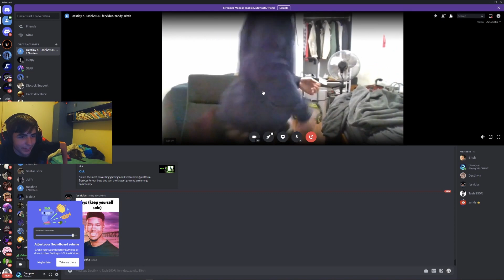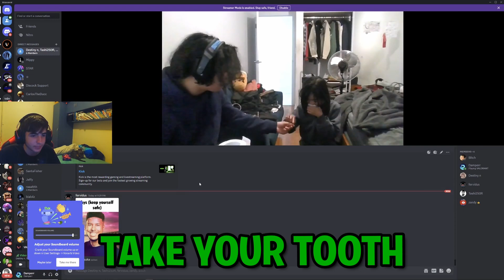VALORANT Gets Scuffed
All this was streamed live on Kick 🟢